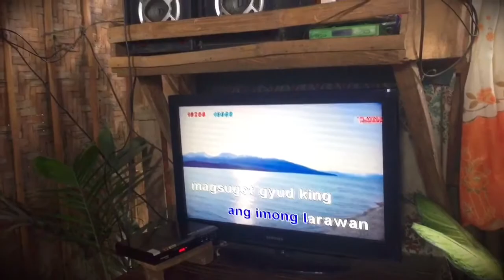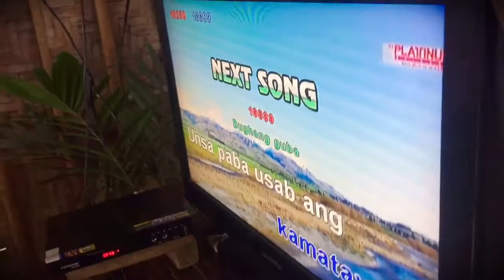SONG COVER#54: SA KIDHAT MO (Cover by: Dolencia Alon Sagayno)/ Lola Doleng’s Tv